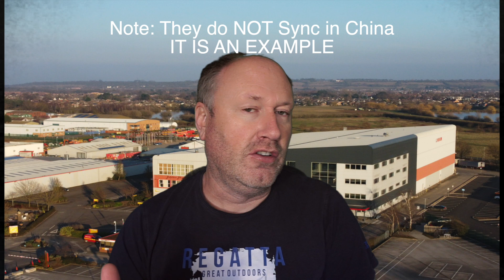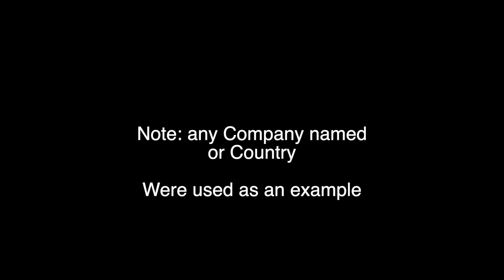Drone RID Secruity Risk - RANT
RID for Drones is and will come in the end BUT what about the Secruity risks.

when you look closer at RID you realise it will create more issues than it solves.